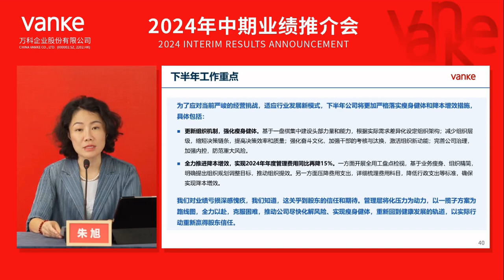焦點│萬科為業績虧損深深致歉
2024年8月30日，萬科董事會秘書朱旭在2024年度中期業績發布會上，代表萬科為業續的虧損深深致歉，並表示管理層將化壓力為動力渡過難關。